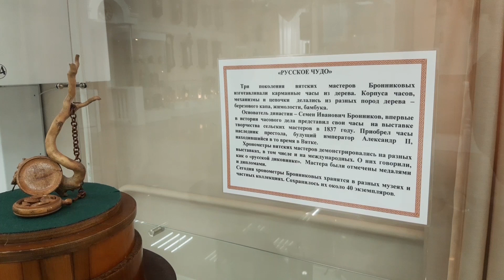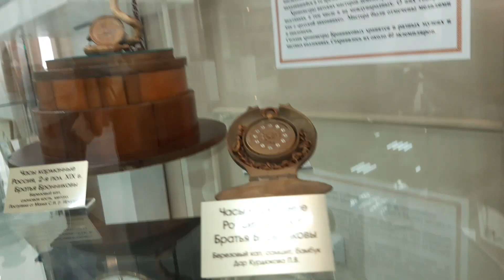🔴Русское чудо 19 века🔴Russian miracle of the 19th century